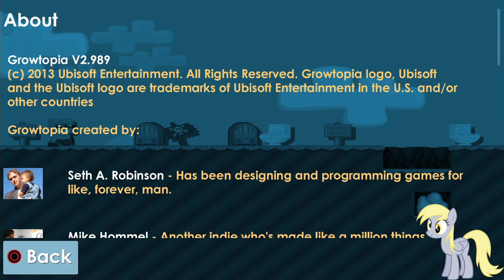GROWNTOPIA PS4.- EL PEOR VIDEOJUEGO GRATIS DEL MUNDO.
Aquí os traigo el siguiente vídeo de el peor juego que he jugado y probado en mi vida, se llama Growntopia y mejor no sigo, juzgarlo vosotros mismo y espero que os guste jejeje.